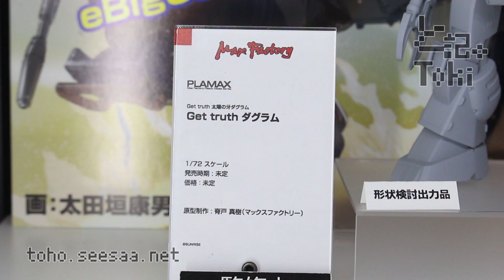PLAMAX Get truth DOUGRAM / ダグラム display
PLAMAX Get truth ダグラム
発売時期 未定
価格 未定